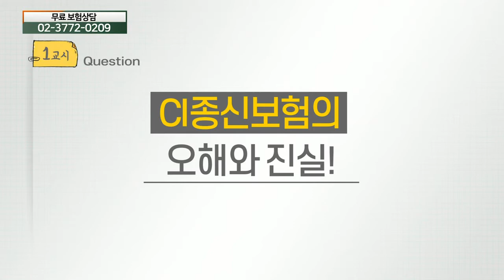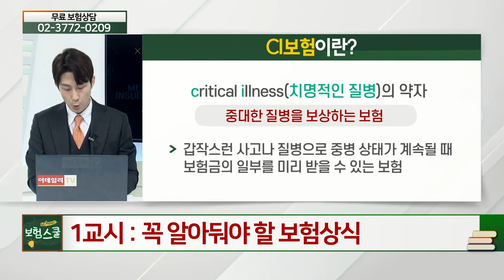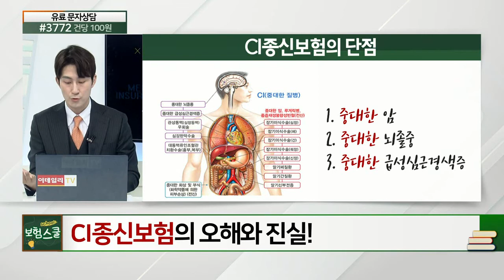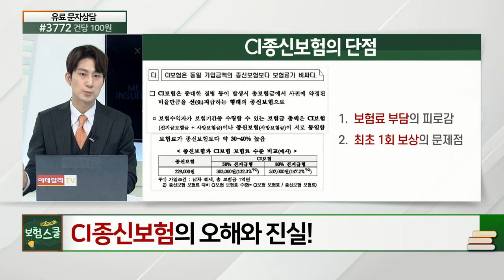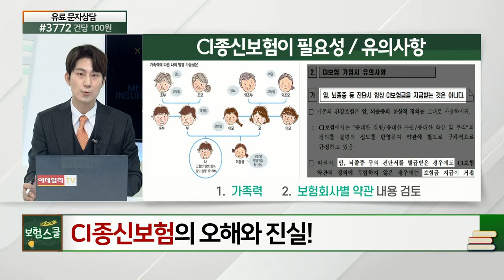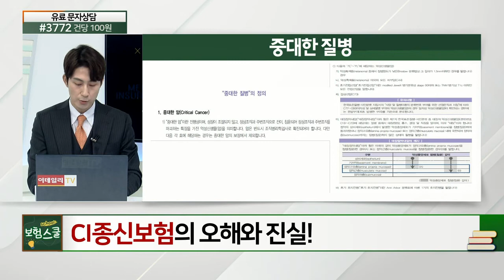CI종신보험의 오해와 진실_꼭 알아둬야 할 보험 상식 (20210222)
CI종신보험의 오해와 진실